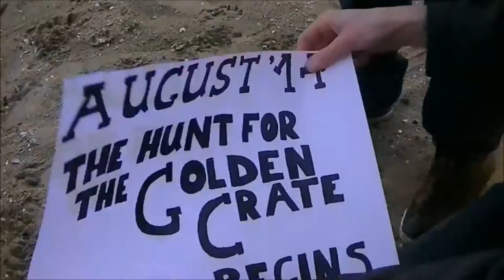Trailer Eurotrip 2014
2014, Eurotrip:D